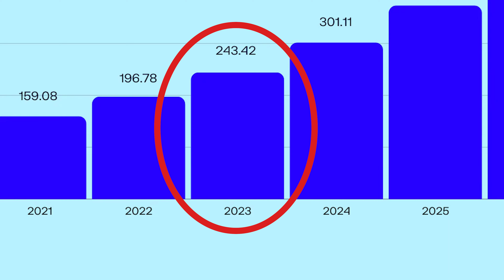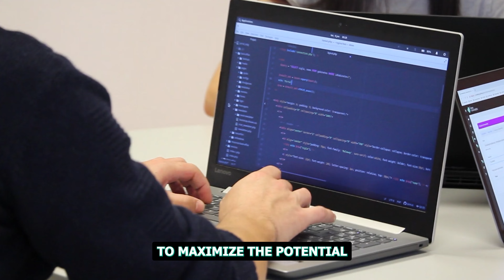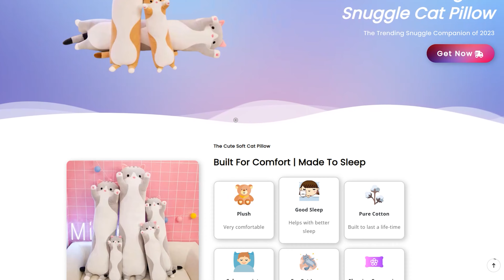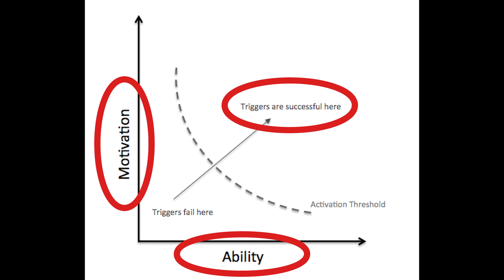Dropshipping in 2023 With a Low Budget? Does It Work?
❓In this video I give a live example of how customers impulsively purchase from my stores. We also answer the question of whether dropshipping is saturated in 2023, and how we can actually succeed with a low budget.

📺 Watch the FULL 20+ Hour Advanced Course + Community - Now Only $10 Bucks

👨‍💻 My name is Collins Ecom, and I've been dropshipping for over 4 years now with over $11,000,000 in sales through TikTok ads, Facebook ads & YouTube ads. The Collins Ecom program has generated over 1,300 successful students & over 14 7 figure students.

0:00 Introduction
0:25 Saturated?
1:43 Low Budget?
3:35 Live Example!